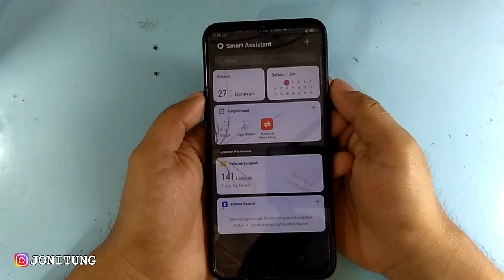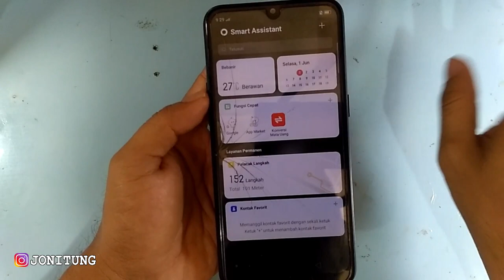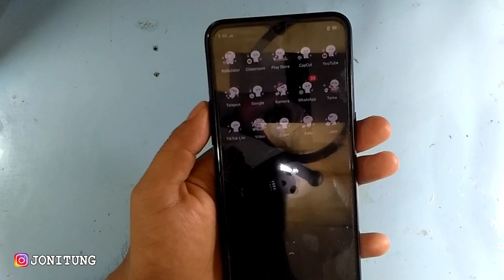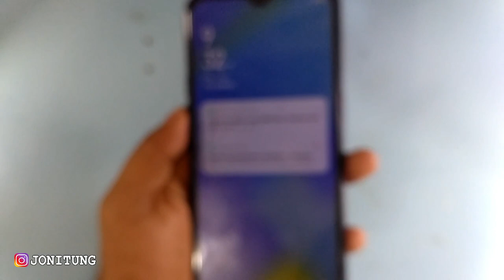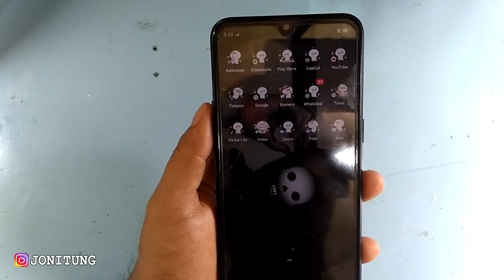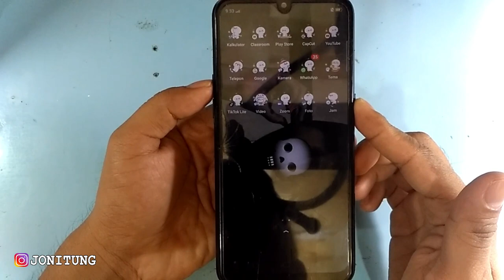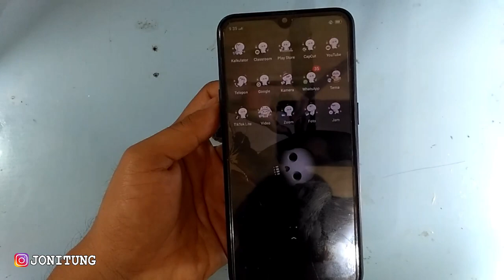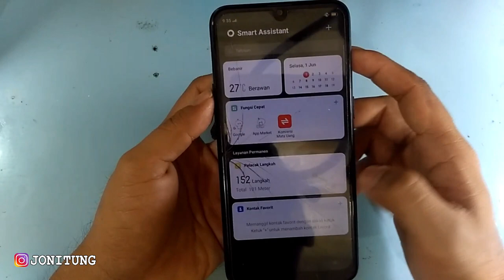Masalah Yang Sering Banget Terjadi Di HP REALME Dan OPPO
Solusi HP REALME C2 LCD BLANK Tanpa Bongkar HP Dan Ganti LCD